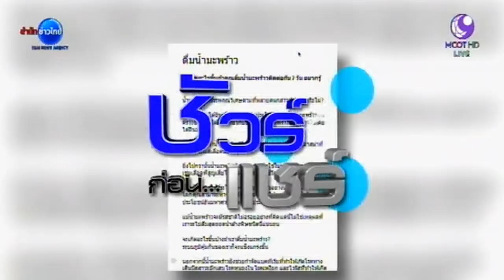ชัวร์ก่อนแชร์ : น้ำมะพร้าวล้างสารพิษ-แก้สารพัดโรคจริงหรือ? | สำนักข่าวไทย อสมท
หลายคนได้รับแชร์เรื่องสรรพคุณวิเศษของน้ำมะพร้าว ว่ารักษาได้สารพัดโรค คือน้ำล้างพิษ เสริมภูมิคุ้มกัน ดีต่อผู้ป่วยโรคไต สลายก้อนนิ่ว และช่วยลดความอ้วน เรื่องนี้จริงหรือไม่ ติดตามใน "ชัวร์ก่อนแชร์"